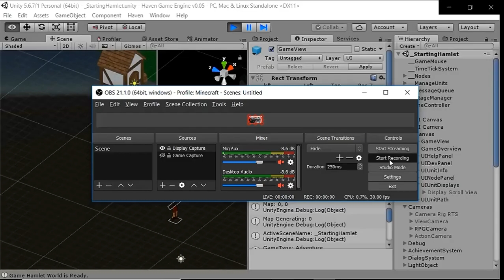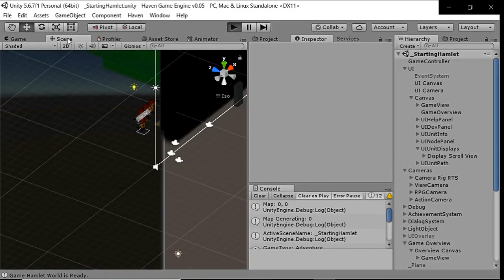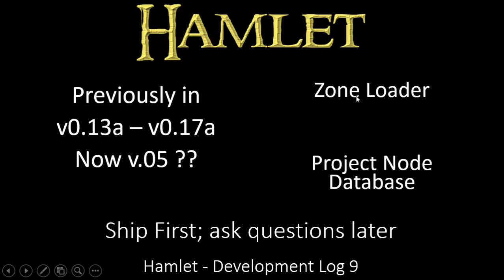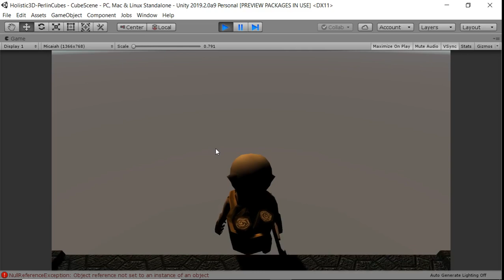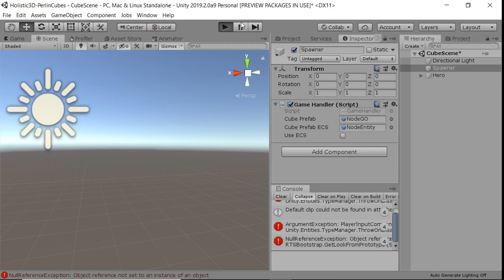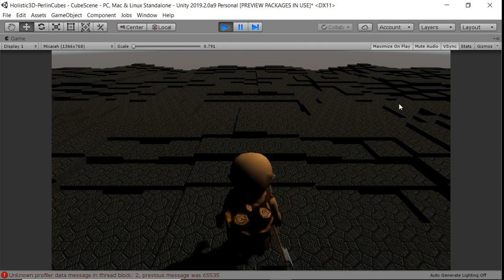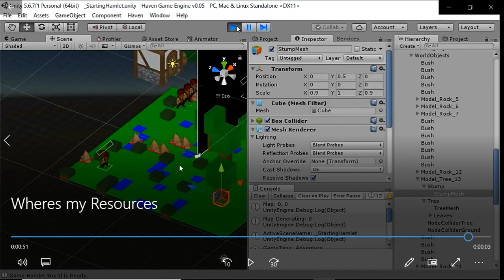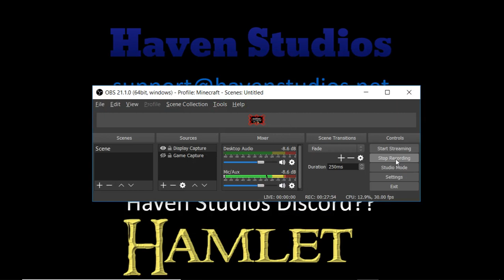9 Developer Log Micaiah Stevens for Hamlet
Status
Steam
Topics
Coming Soon
Fun Game Bug
Game Engine (Last Time)
Show Node Database?
Goal – Ship!

Additional Inspiration for finally doing this DevLog

Java is Still fun right? – Unity C# for life! – err now!

The Wheel in the Sky keeps on Turning, Burning

Unite 2016 - Overthrowing the MonoBehaviour Tyranny in a Glorious Scriptable Object
Richard Fine - Unity Technologies (SuperPig)

Games Played so far: Equilinox, Dragon Cliff, Minecraft (someday)

If you’re REALLY bored – Micaiah wrote a book
Science-Fiction with a few twists

New Updates in Live Branch, and future updates under Beta Branch